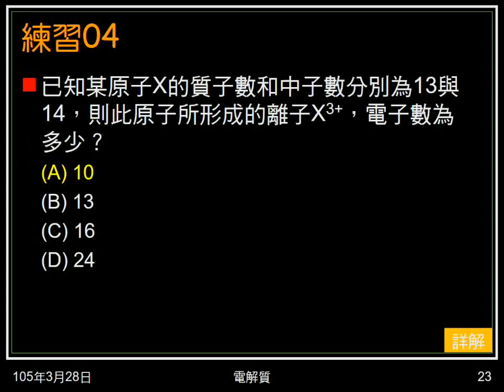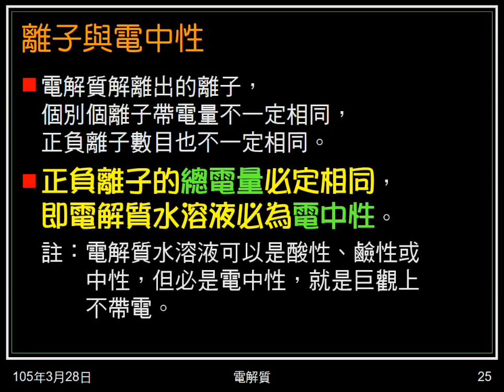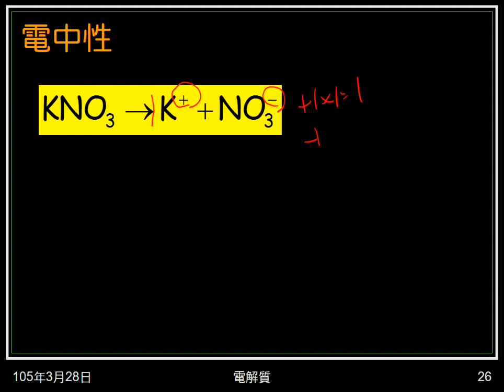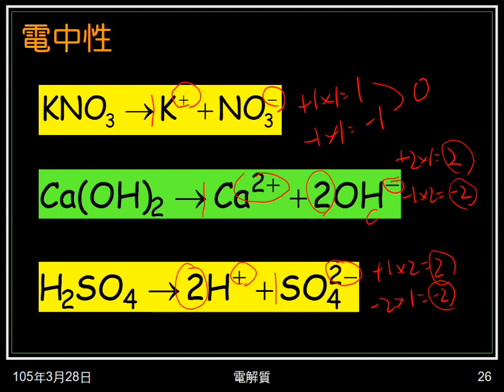104學年國二理化＿酸鹼鹽05：離子與原子；電中性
說明離子與原子化學性質不同，離子性質與來源無關。指出離子解離必為電中性，並以解離方程式說明。